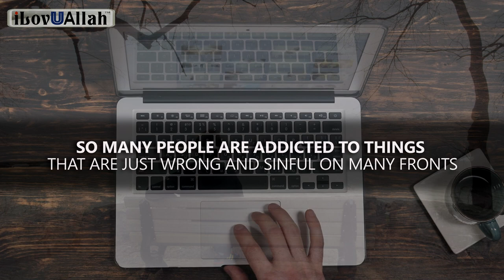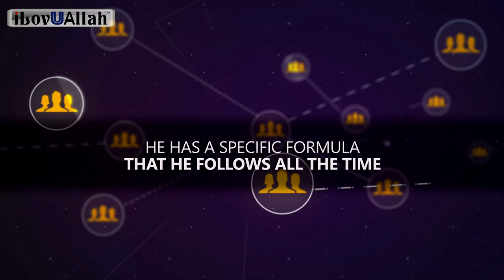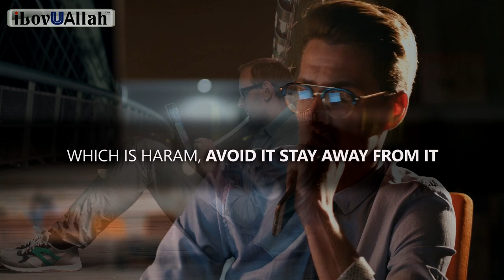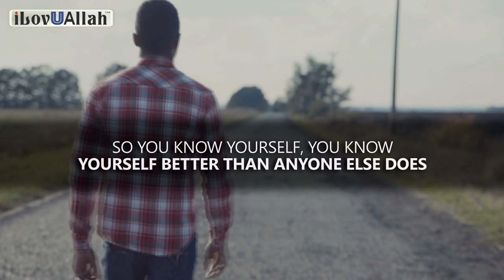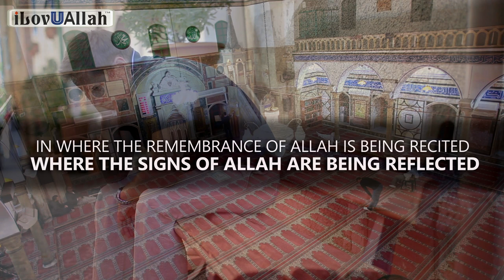How Do I Give Up Haram Addictions? *Must Watch*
How do I give up haram addictions? A must watch reminder by brother Kamal Saleh.